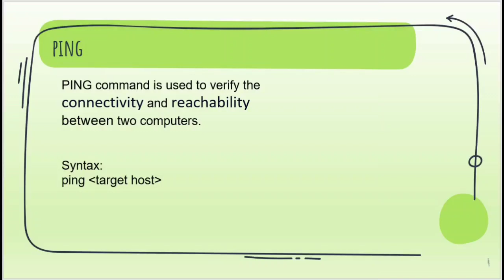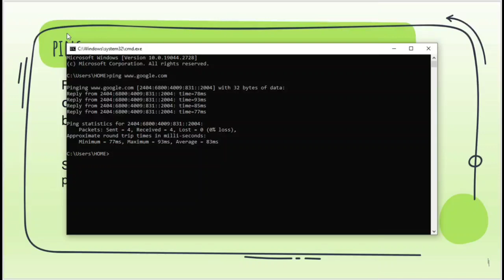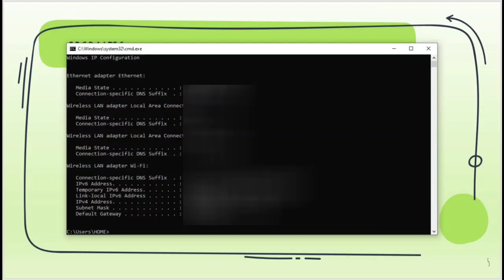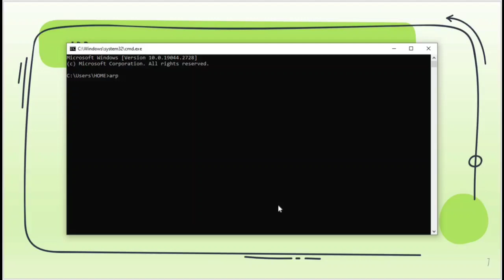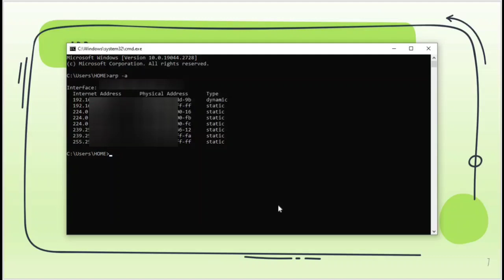Networking Commands | Class 10 Computer Science | Chapter 1 : Introduction to Computer Networks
Class 10 | Computer Science | Chapter 1: Introduction to Computer Networks | New Course Part 1 | In Assamese and English Language
SEBA NEW BOOK: INTRODUCTION TO COMPUTER SCIENCE CLASS 10
Explanation | Part 1
Computer Science Elective

CLASS 10| CH-1| NEW SYLLABUS 2022| ELECTIVE| COMPUTER SCIENCE SEBA | ASSAM

In this video explanation of topics of chapter 1: Introduction to Computer Networks  is done.
Topics covered are:
✓Networking Commands
✓PING
✓IPCONFIG
✓HOSTNAME
✓ARP

Rest topics will be covered in the upcoming videos.

Explanation is done is both Assamese and English.
Notes, Important Questions and Practice Paper will also be provided.

Lesson -1 : Introduction to Computer Networks
SEBA - The Board Of Secondary Education, Assam / Assam State Board

seba class 10 computer science explanations
seba class 10 computer science topics
seba class 10 computer science explanations in assamese
seba class 10 computer science explanations in english
seba computer practical
seba class 10 computer course

seba 2022
seba computer syllabus
1-22
seba board class 10 question paper 2022-23
seba exam
seba news
seba board
seba class 10 computer
seba exam
seba exam
seba hslc
seba hslc 23-24

seba seba
seba news
seba board
seba exam
seba english paper 2022-23
seba exam 2022-23
seba office guwahati
seba office